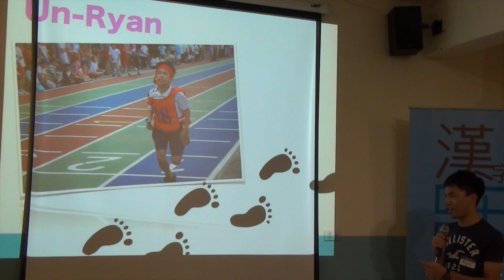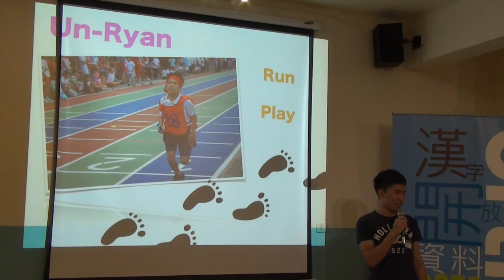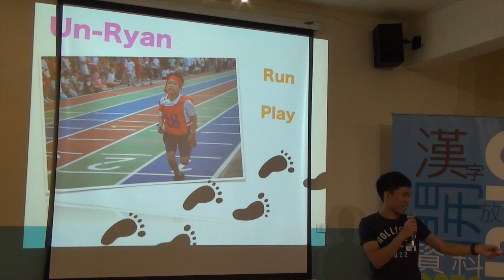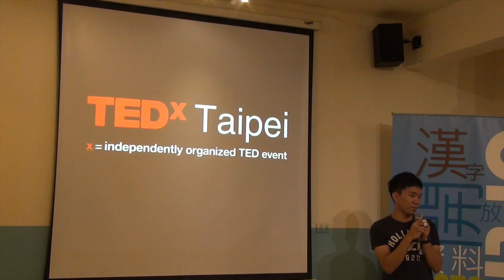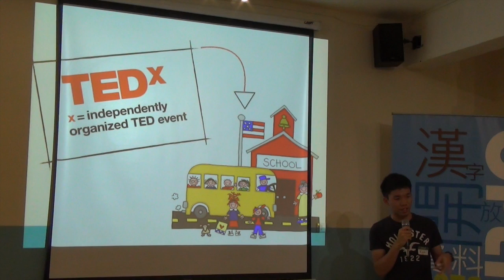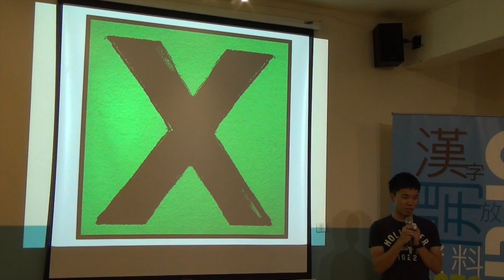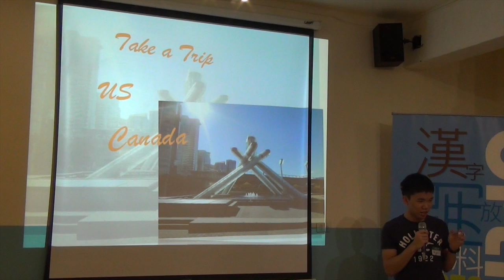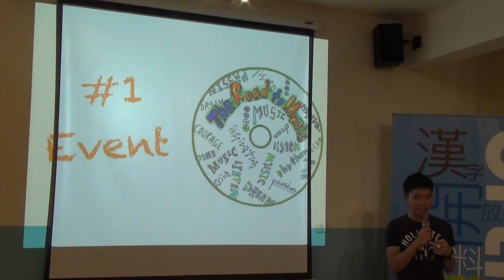交點台大Vol 9 - 謝文豪 - A Chance